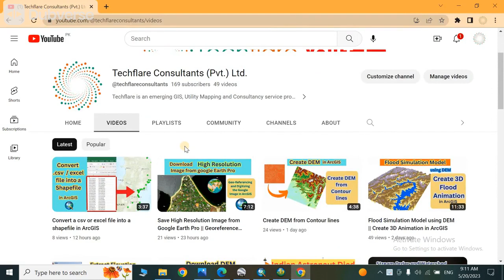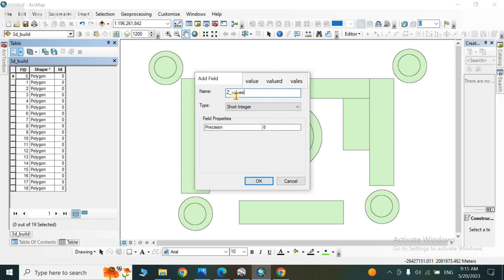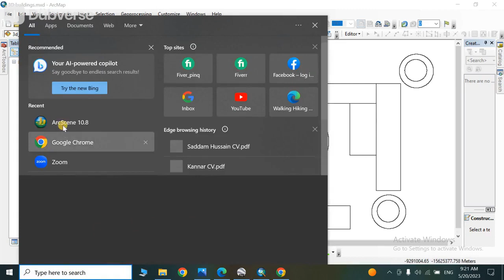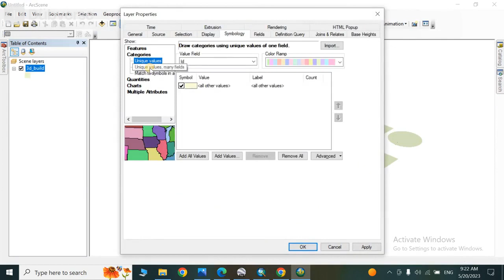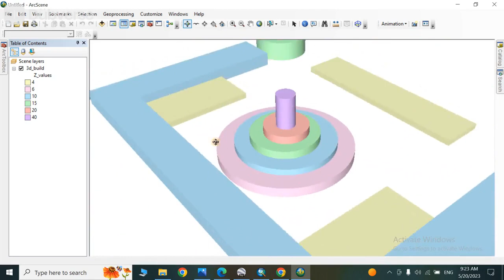How to Create 3D Building from Shapefile in Arc Scene | English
Hi,

Steps: How to Create 3D Building from Shapefile in Arc Scene

1. Create a shapefile by geo-refencing and digitizing your desired building.
watch this video to create a shapefile:

 • Georeferencing an...

2. Add new filed and input the z values ( Z values are the elevation data)

3. Open Arc scene

4. Add the same shapefile

5. Make categories from the properties - Symbology - using the z values

6. open arc scene properties